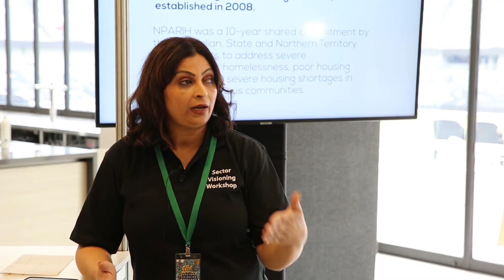Sector Visioning Workshop - Marketplace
Check out the Marketplace at the recent Sector Visioning Workshop that was held at Bankwest Stadium in Parramatta.